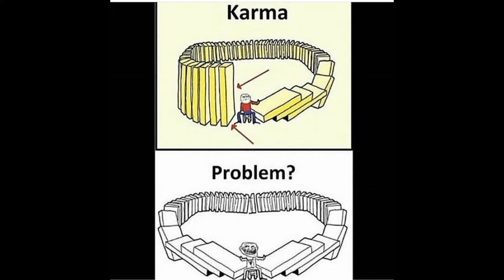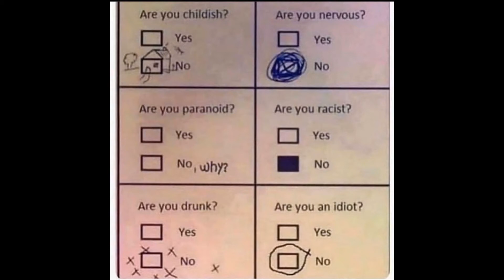Funny Memes That Will Make You Laugh #6 || School Memes || Dank Memes || Relatable Memes ||hilarious